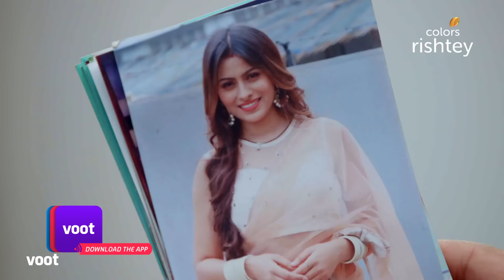Bepanah Pyaarr | बेपनाह प्यार | Ep. 82 | Raghbir Confesses His Love! | रघबीर ने किया प्यार का इज़हार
Harshit's plan to burn Pragati alive fails when Raghbir turns out to be the one stuck in it. Pragati rushes to save him, only for a drunk Raghbir to confess his love for her amidst the fiery blaze. How will Pragati react to his expression of love? Will she be able to save him?

Raghbir’s first wife is dead, he is about to marry his childhood friend but even before the ceremony begins another woman is already claiming he’s her husband! What exactly is the truth behind Raghbir’s complicated marital life? Did his first wife really die or was there more to her suspicious death? Is Raghbir as innocent as the situation makes him look like? A twisted tale of love, revenge and betrayal, watch Bepannah Pyaar on Voot.